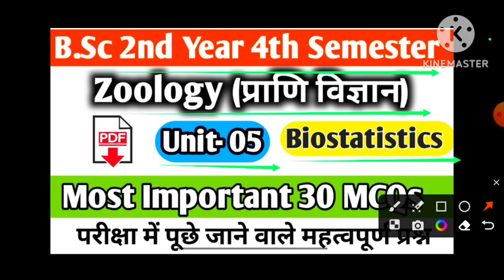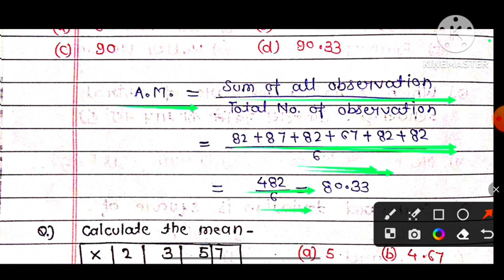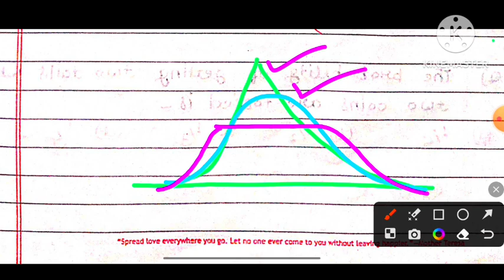Bsc 2nd Year 4th Semester zoology Unit-05